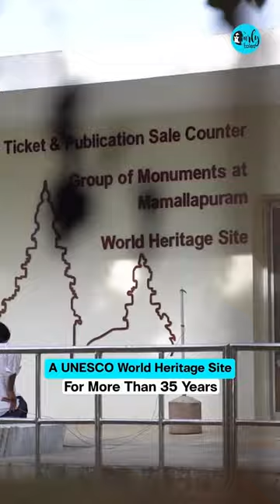This Temple Was Once Submerged Under Water | Shore Temple | Curly Tales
CTDiscovery This Temple Was Once Submerged Under Water!

If you’re planning a temple tour soon, this ancient heritage site should make it to your list! With over 30,000 ancient temples situated here, Tamil Nadu is called the Land of Temples. Marco Polo, the famous Venetian explorer said that Mahabalipuram is home to 7 Pagodas of which 6 are submerged in the sea. But the majestic Shore Temple is the only one that has gone down in history! It even withstood the series of treacherous tsunamis, leaving as it as the seventh Pagoda standing tall. Overlooking the Bay of Bengal this temple has now been crowned as a popular UNESCO World Heritage Site. The structural temple was built at the time of the Pallava dynasty and it is one of the oldest rock-cut temples and shrines of the world. Plan your visit now to this beautiful